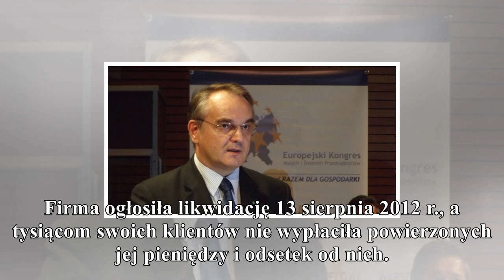afera amber gold. dziś konfrontacje świadków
gorąco
PolskieRadio.pl Wiadomości Informacje Afera Amber Gold. Dziś konfrontacje świadków W czwartek po raz kolejny w tym tygodniu zbierze się sejmowa komisja śledcza ds. Amber Gold, która zaplanowała konfro...